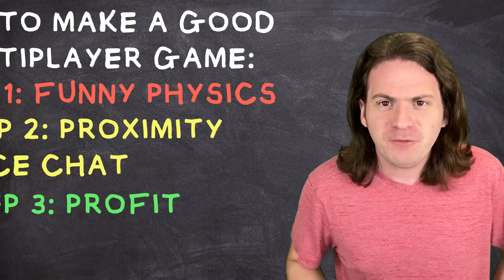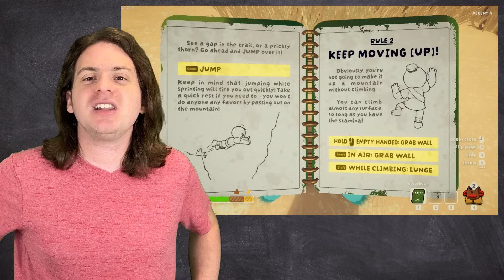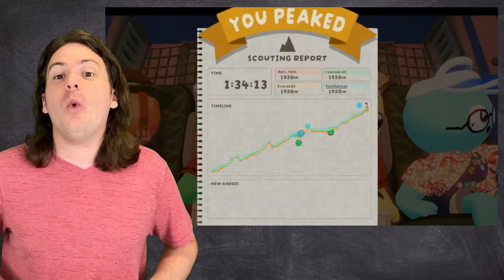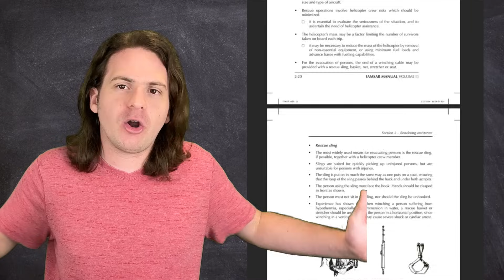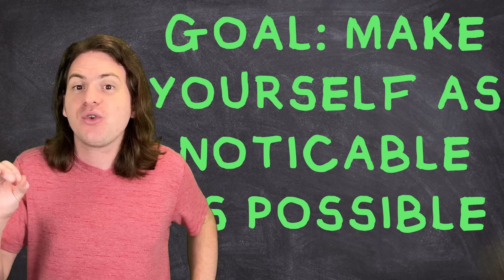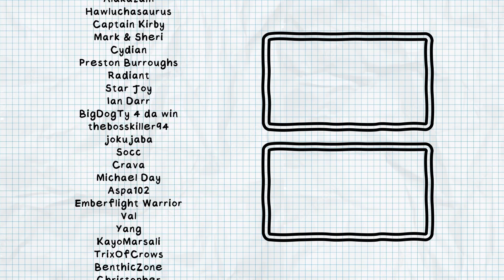How to Survive PEAK... With SCIENCE!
Peak is a game all about climbing. But it turns out the secret to success might be to stay on the ground! Today, I'm breaking down all the science on how to survive Peak!